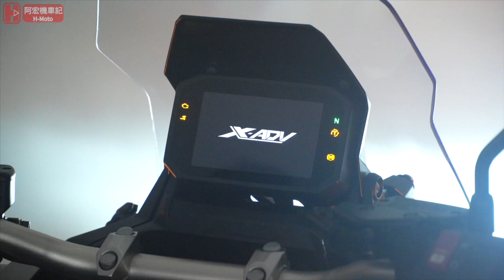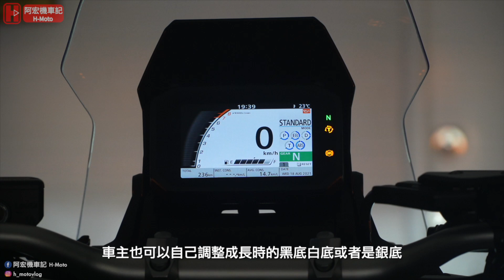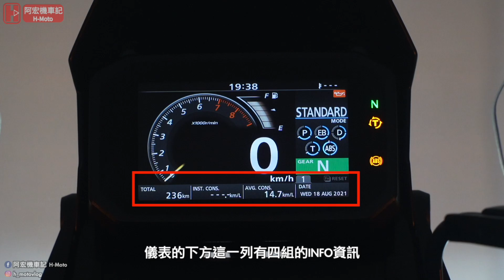新車介紹｜HONDA X-ADV 750 2021 越野風格再進化 ｜ 阿宏機車記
這次阿宏帶大家來看看2021 新改款的X-ADV，更侵略性的外型更聰明的DCT雙離合器變速箱。

章節選擇
0:00 開場
0:24 初步介紹
1:34 外觀介紹
8:50 空間介紹
10:05 騎乘姿勢
12:31 操作介面
16:29 車輛數據